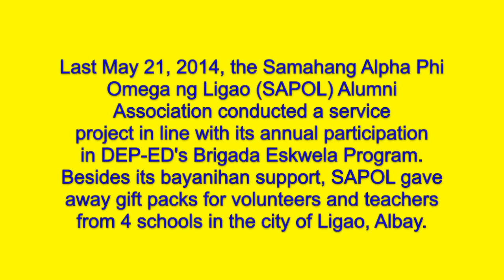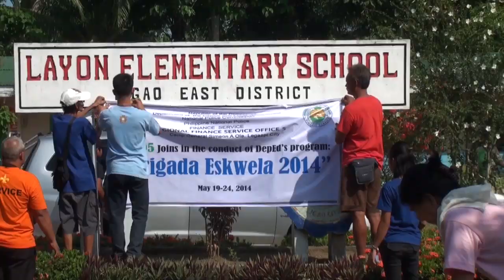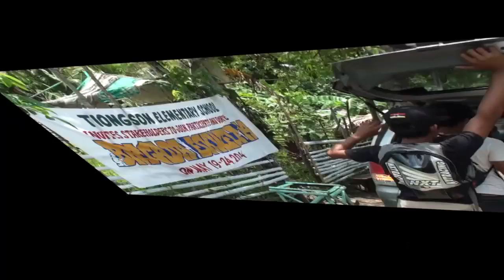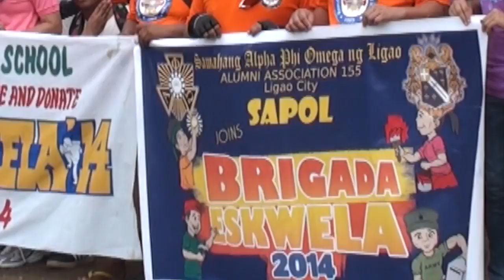SAPOL Brigada Eskwela '14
Video documentation of the Brigada Eskwela 2014 project of Samahang Alpha Phi Omega sa Ligao Alumni Association. The service project was undertaken last May 21, 2014. Besides the usual bayanihan, SAPOL gave away gift packs for the teachers and volunteers of 4 schools in the city of Ligao, Albay.